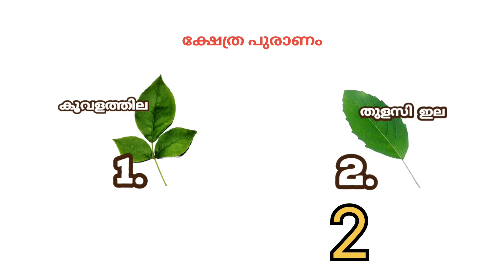നിങ്ങൾ ചോദിക്കുന്നത് നടത്തി തരുമോ ഇല്ലയോ എന്ന് അറിയാം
nakshathraphalam dailynakshathraphalam dailyprediction